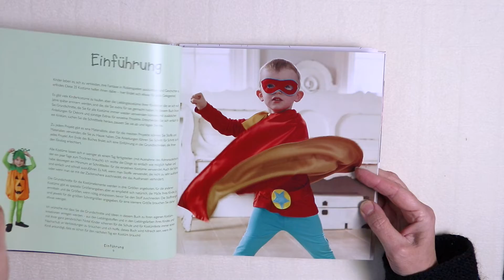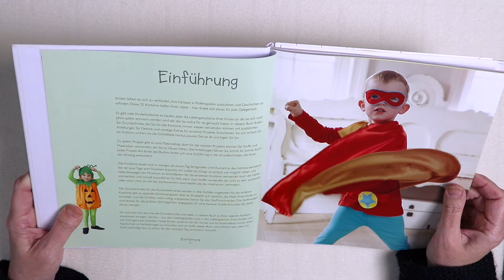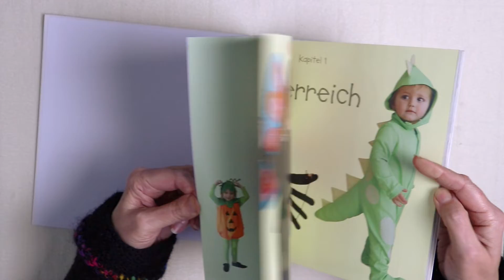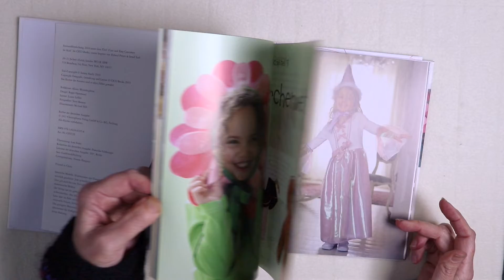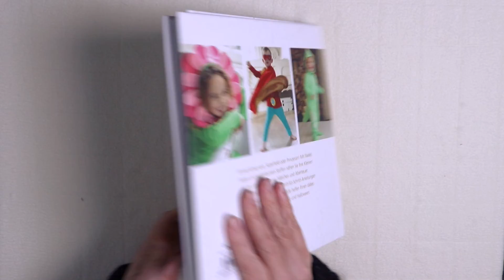Deko & Nähen - Kostüme nähen für Kinder #13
In unserem dreizehnten Video zur Reihe "DIY-Bücher als Geschenk" stellen wir euch ein Buch zum Thema Deko & Nähen vor.

"Einmal König sein, Superheld oder Prinzessin! Mit Nadel, Faden und kunterbunten Stoffen nähen Sie Ihre Kleinen ins Land der Träume, Märchen und Abenteuer. Ein ausführlicher Technikteil, Schritt-für-Schritt-Anleitungen und Schnittmuster in Originalgröße helfen Ihnen dabei. Ideal für Kinderfeste, Fasching und Halloween."

In unserer Playlist "DIY-Bücher" findet ihr alle Beiträge zum Thema.

Dieses Buch ist nur einmal verfügbar. Wer zuerst kommt liest zuerst.

Wo zu erwerben? In unserem Stoffladen STOFFERIE pelamenti, die Kontaktdaten und viele weitere attraktive Angebote findet ihr auf unserer Homepage

Video & Schnitt: Victoria Fuyu